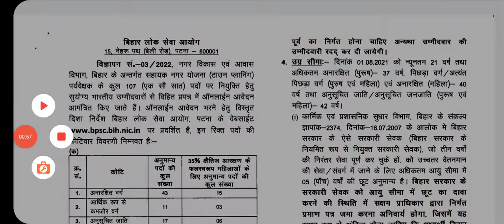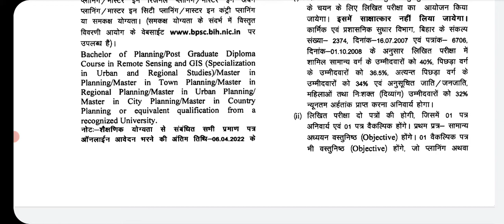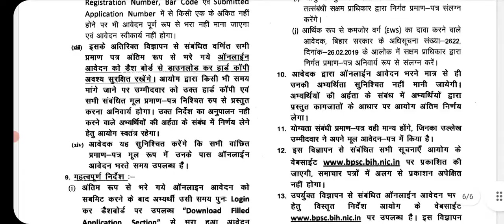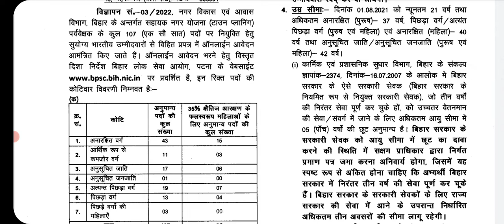BPSC Assistant Town Planning Supervisor Recruitment 2022 - Apply Online, Syllabus & Exam Pattern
I have discussed about the Assistant Town Planning Supervisor  Recruitment  which is released by the BPSC 2022.

BPSC Asst. Town Planning Supervisor 2022 Apply Online,